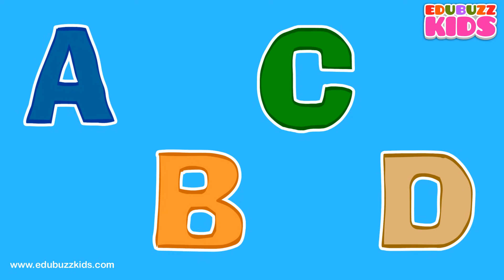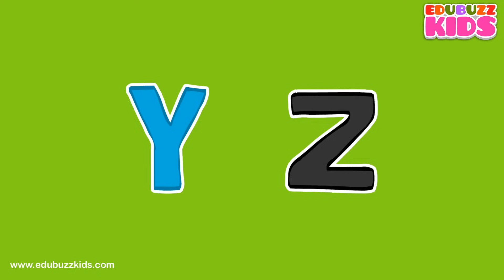Phonics Song | ABC Songs for Children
This is a phonics song with a picture for each letter and letter sound to help children learn the sounds of the letters in the English alphabet.

Please Comment- we read every one! Thank-you for your likes, shares and favourites!

Phonics Song Lyrics:

/a/ a/ a/ A for Airplane
/b/ b/ b/ B for Bell
/c/ c/ c/ C for Cactus
/d/ d/ d/ D for Dog

/e/ e/ e/ E for Earth
/f/ f/ f/ F for Flower
/g/ g/ g/ G for Giraffe
/h/ h/ h/ H for Hammer

/i/ i/ i/ I for Iguana
/j/ j/ j/ J for Jelly fish
/k/ k/ k/ K for Key
/l/ l/ l/ L for Lamp

/m/ m/ m/ M for Moon
/n/ n/ n/ N for Nest
/o/ o/ o/ O for Orange
/p/ p/ p/ P for Pig

/q/ q/ q/ Q for Question mark
/r/ r/ r/ R for Rainbow
/s/ s/ s/ S for Strawberry
/t/ t/ t/ T for Train

/u/ u/ u/ U for Umbrella
/v/ v/ v/ V for Vase
/w/ w/ w/ W for Watermelon
/x/ x/ x/ X for Xylophone

/y/ y/ y/ y for Yacht
/z/ z/ z/ Z for Zebra

Our videos are ideal for teachers, babies, young children, parents, grandparents and the whole family. Our videos are made to keep your little ones entertained while encouraging them to listen and learn.